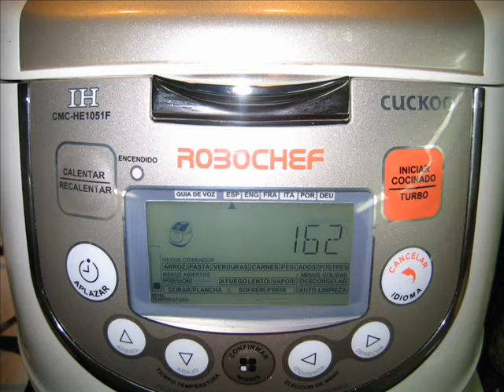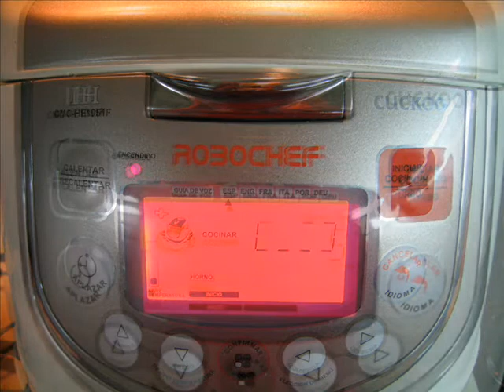Conejo especiado al horno